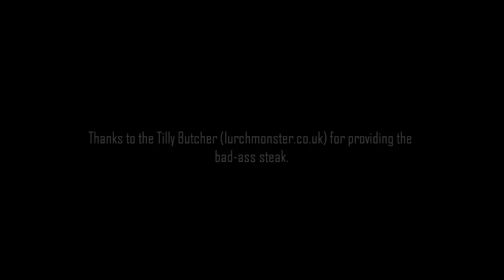Doghouse Diaries 5: Man Sized Steak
It's Scott's birthday, and he's celebrating with steak and beer all up in this biatch..

Follow the Bastards on Twitter!

DHB Radio Twitter: @dhbradio
Scott:  @DHBScott
Steev:  @Steevasaurus
Pink: @DHBMrPink
Sparky: @SparkyOriginal
Claire 'Bastardess' Cooper: @FairyBastardess
Phraze: @The_Phraze